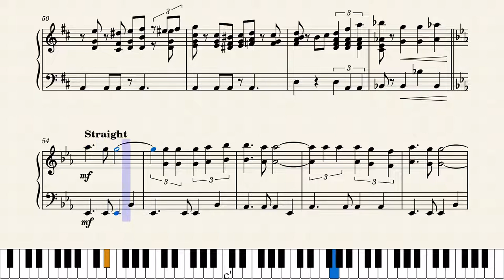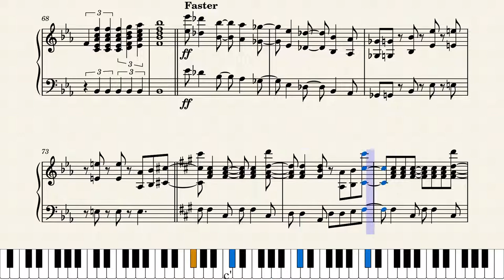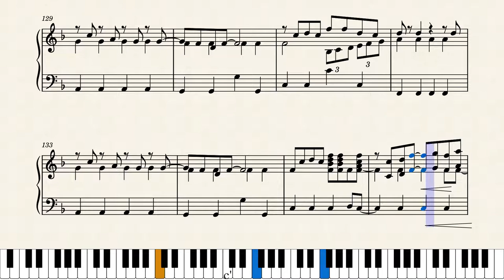Hairspray Medley | Piano Sheet Music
Hairspray medley featuring music by Marc Shaiman, arranged for solo piano. I hope you enjoy it!